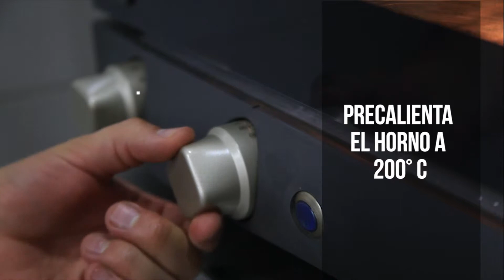Rollitos de canela y manzana caramelizada